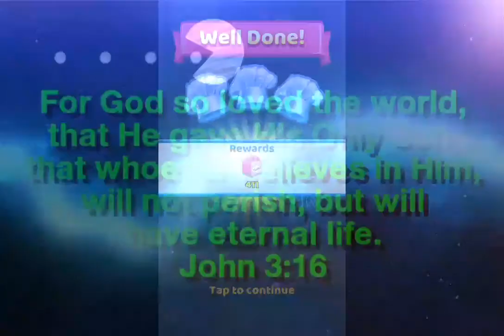Matching Madness! (EARLY ACCESS ONLY!) food match 3 game!